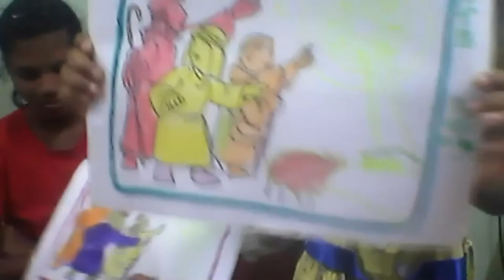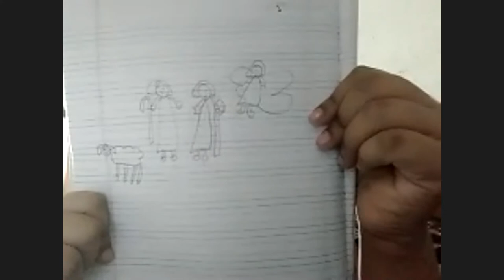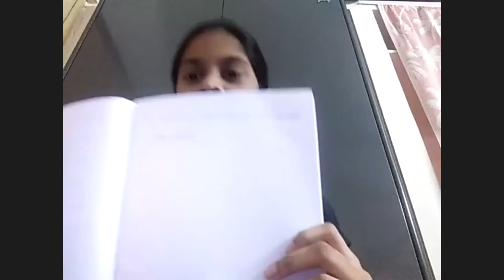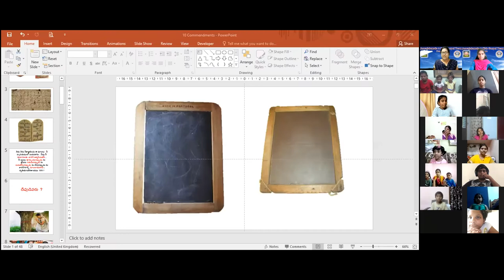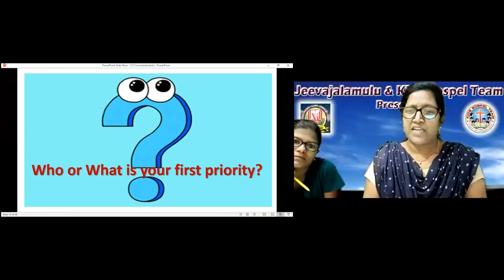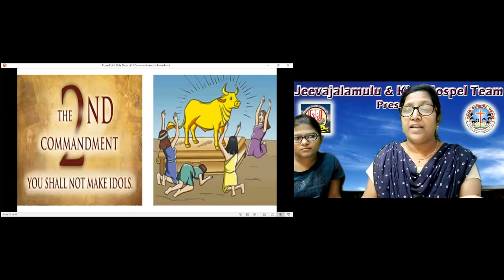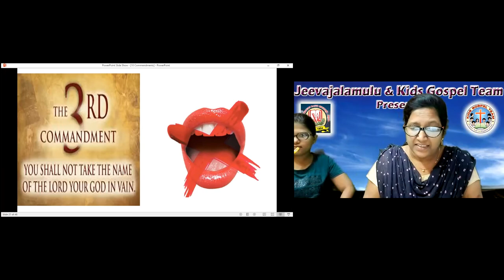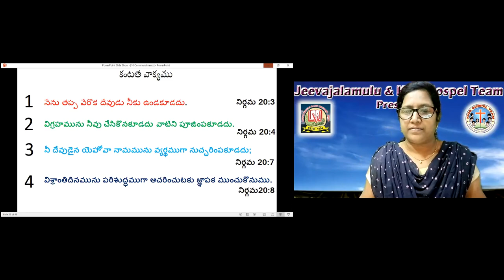LW & KGT CHILDREN CLUB~ 3RD, DEC 2020~ DAY# 241~ 4 OF 10 COMMANDMENTS~ LESSON BY NIRMALA